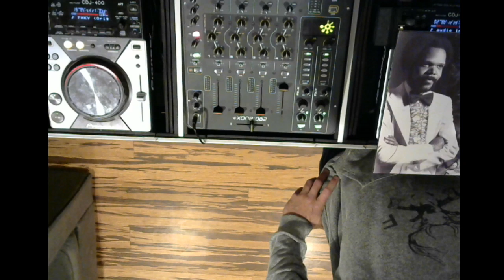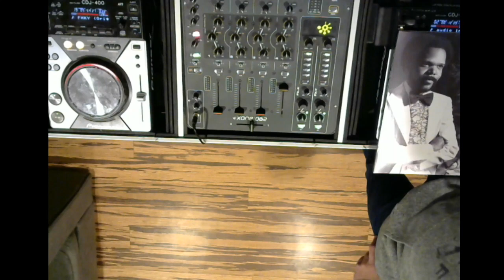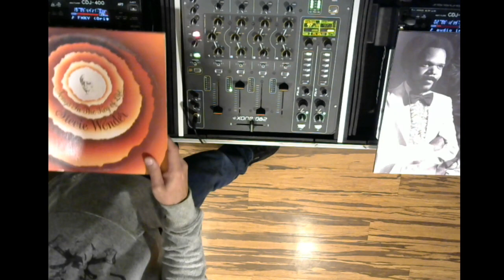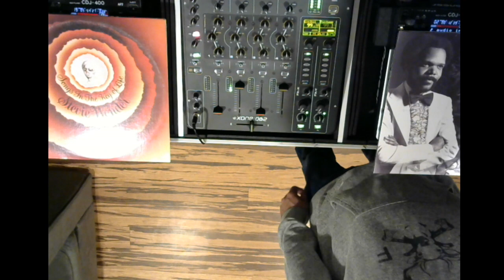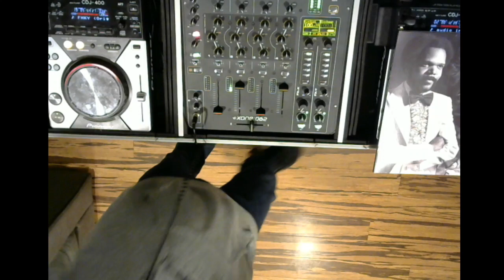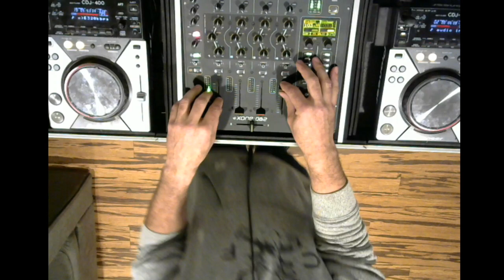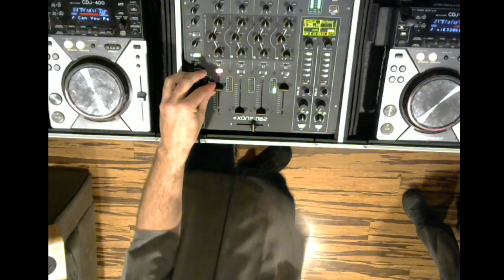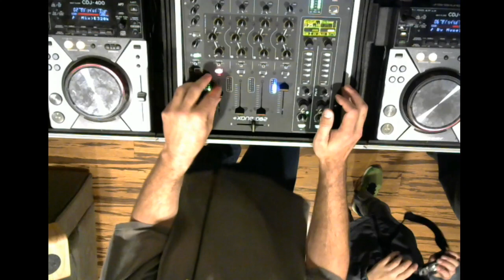Toaster-Cast Vol. # 1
I am super humbled by all the support and love I have received from all of you. I am excited to share the music I love from the last few years.